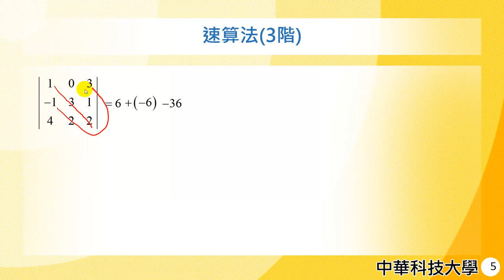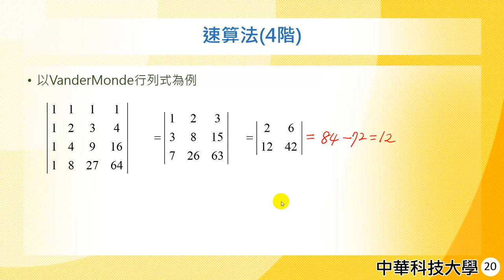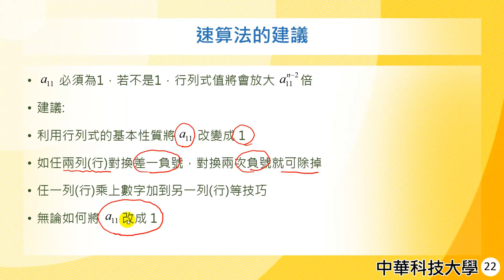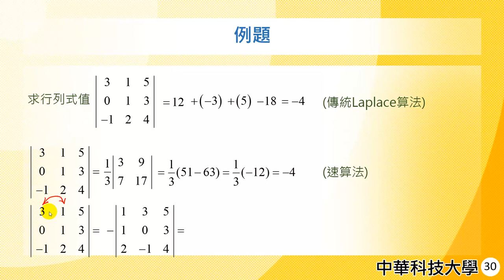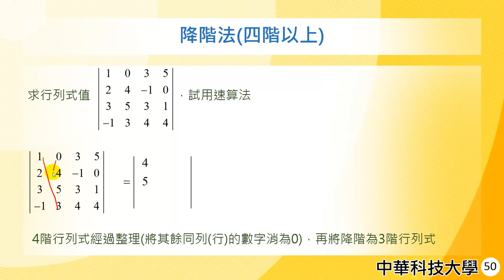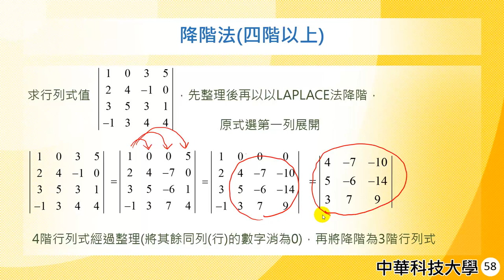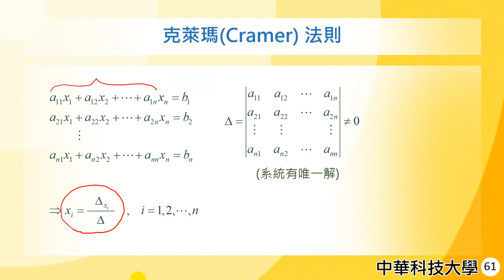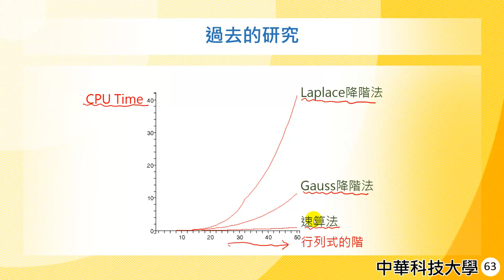管理數學09-線性方程組-行列式速算法與克萊瑪法則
課程簡介：介紹行列式另類求法與行列式應用於解聯立方程組
課程難度：●●●
適合對象：大學二年級
授課教師：李柏堅
製作單位：中華科技大學 遠距教學組
製作人員：林文博 蔡鄢竹